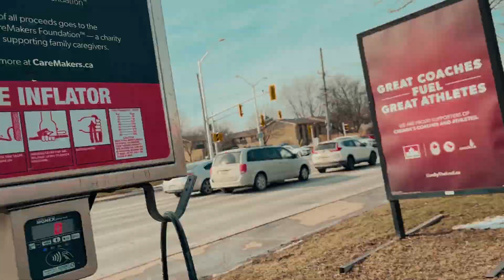i can handle change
First of all, I apologize for the wind noise throughout the video. Second, She did an amazing job to perm my hair. She is very sweet and I would recommend the salon if you want to get your hair done. I actually love how she did my hair but it's not the outcome that I expected. But overall the service is great, the people were very nice, she even told me that she would buy me poutine (fries) because it's a must to taste if you're new in Canada.

I'm also sorry for not being consistent, and I don't even know if someone actually waits for me to post except my friends. But still, thank you breads :))

Ditch- Gus Dapperton
I can't handle change- Roar